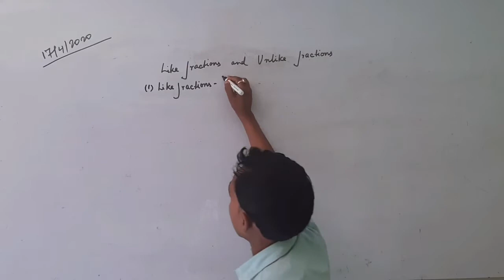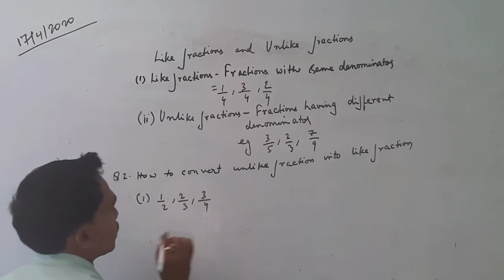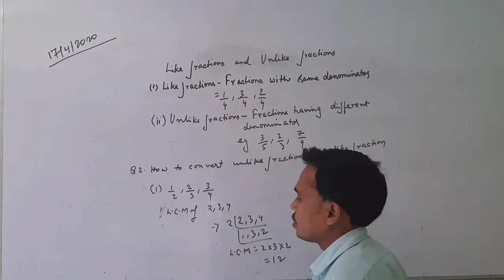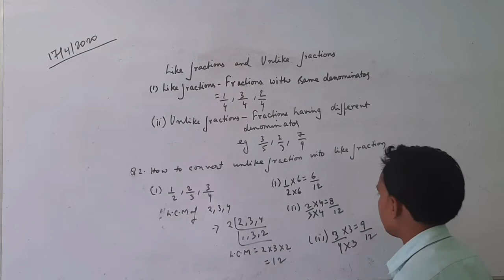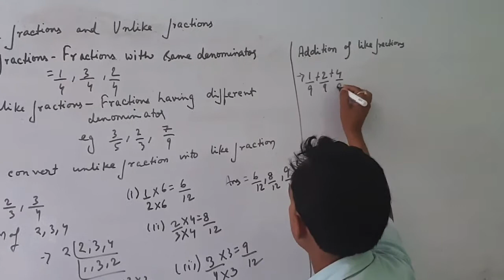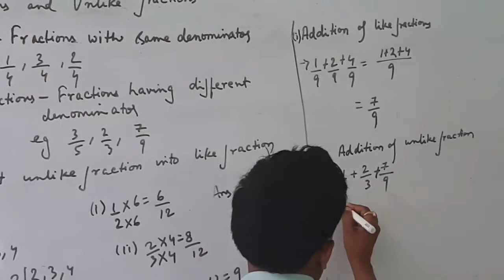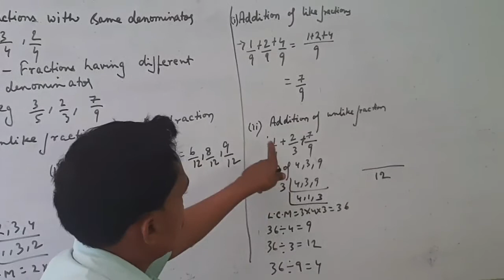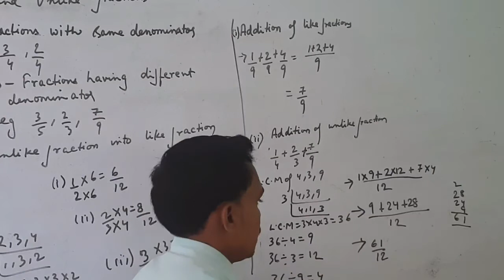Class -4,5 and 6 Fractions by Ashish sir part-2